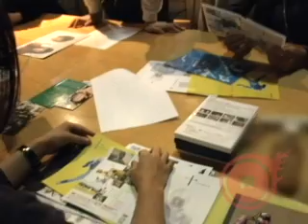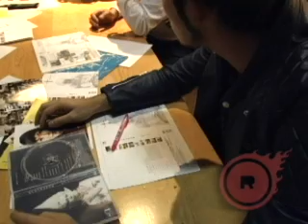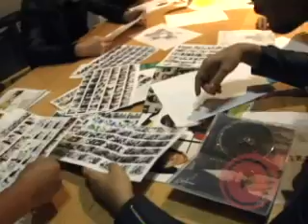~DVDジャケット完成まで~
オリエンタルラジオ　初オリジナルDVDプロジェクト!
「十」はご覧いただけましたか？
オリエンタルラジオが初めてオリジナルDVDを制作!!